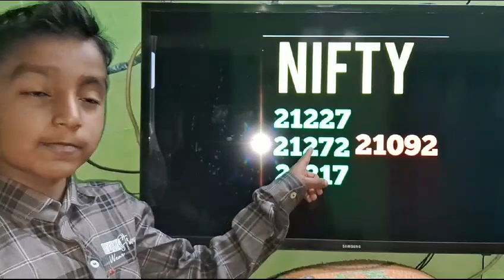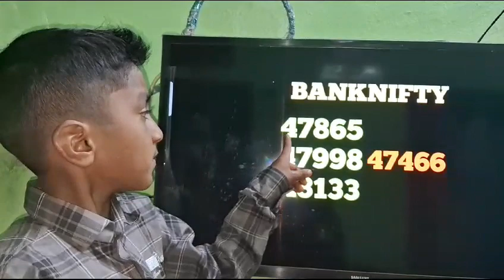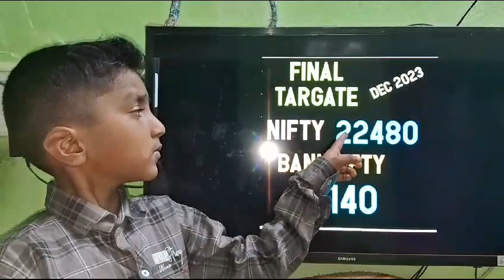Nifty & Banknifty Final Target December 2023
nifty and banknifty Range/ Targetrisk high return Nifty21500 ce 30 nov 2023 Hero ya Zero call by Education number 1 aap apne hisabse sl lagasakte single lot per hi tread kare ye hamara Education view hai nifty 21000 ki tayari my channel not a Responsible your profit and loss i say only education view joined kare jude merese